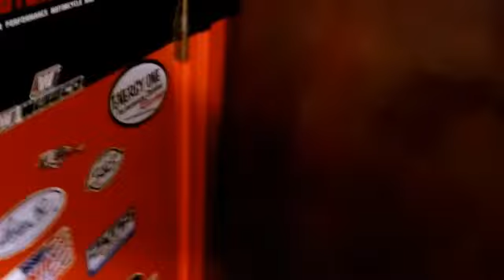MY HOUSE IS HAUNTED!!!